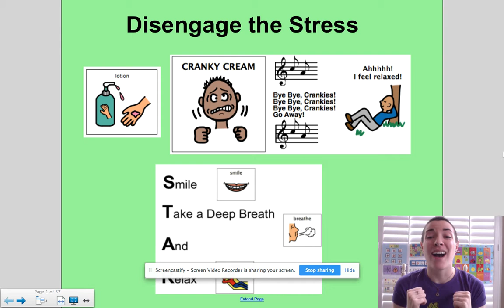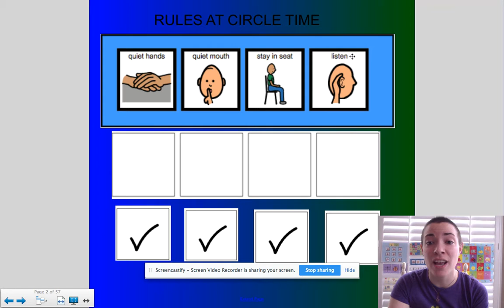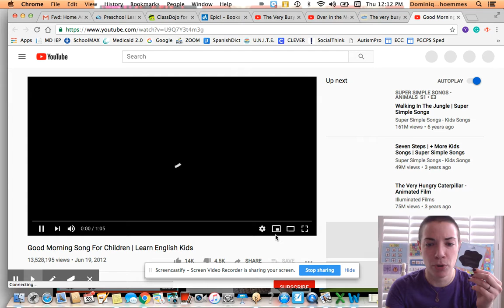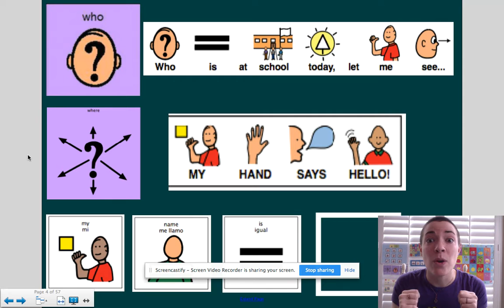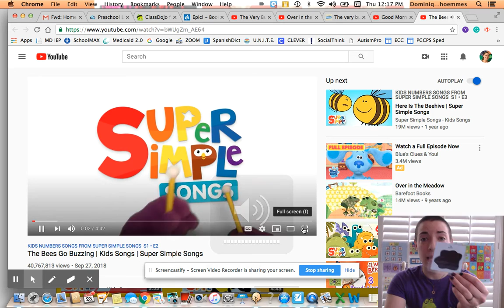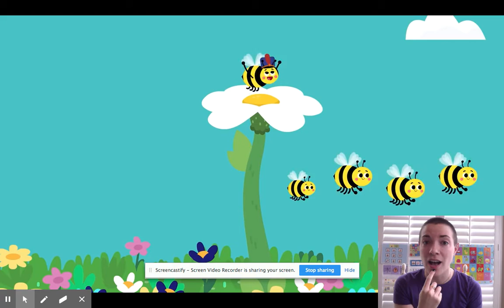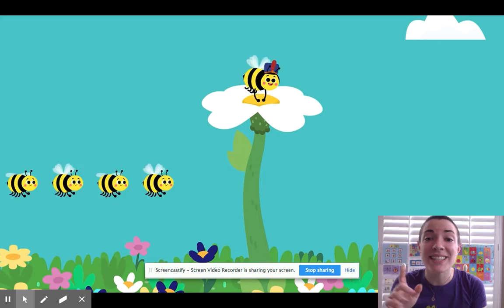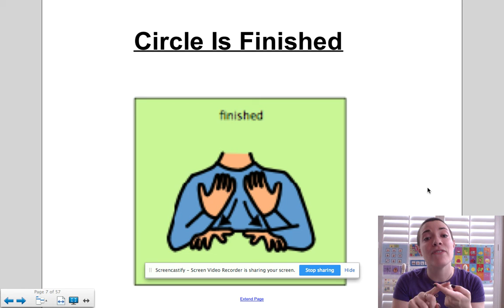April 30th Greeting Circle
Happy Creative Thursday Everyone!! It's time for Room 13's Greeting Circle